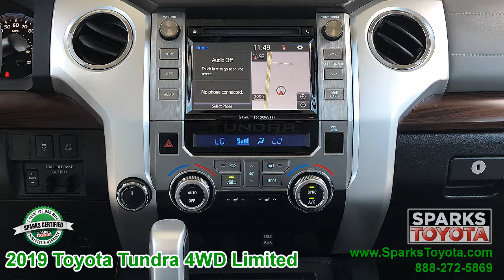SOLD Certified 2019 Toyota Tundra 4WD Limited at Sparks Toyota - SOLD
SOLD 19 Toyota Tundra 4WD Limited – Includes a 7 Year 100,000 Mile Warranty! Navigation, Sun roof, Heated leather seats and more! Pricing and more details

SPARKS CERTIFIED WARRANTY: Price includes a 7 Year or 100,000 Mile Limited Powertrain Warranty from date of original use! Enjoy peace of mind with a 160 Point Inspection to bring the Certified Vehicle back to as new condition as well the included towing and rental car coverages.

*** The 2019 Toyota Tundra has some nice attributes, like a robust standard V8 engine and a great predicted reliability rating - US News

*** If reliability has to be paramount to you, the Tundra has an incredible reputation in this regard. A model from the previous generation covered 1,000,000 miles (with regular servicing). If pickups from other manufacturers have not met your standards, chances are the Tundra will. - KBB

*** Pickups are about rugged dependability, and no brand encompasses that better than Toyota. - Car Guru

Visit our dealership:
Sparks Toyota
4855 Highway 501
Myrtle Beach, SC 29579